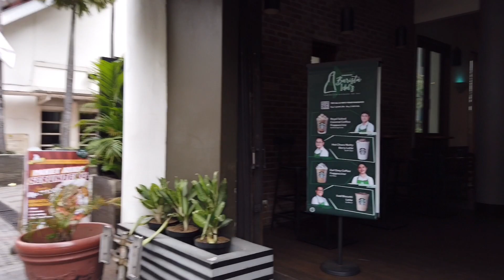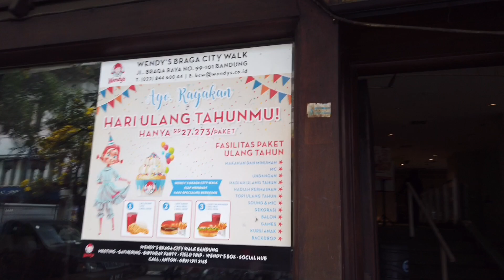BANDUNG WALK | JL. PERINTIS KEMERDEKAAN - JL. SUNIARAJA - JL. BRAGA | BANDUNG INDONESIA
Route Map:
00:00 Jl. Perintis Kemerdekaan
04:39 Jl. Suniaraja
08:00 Jl. Braga
Everything in the video was filmed on location.